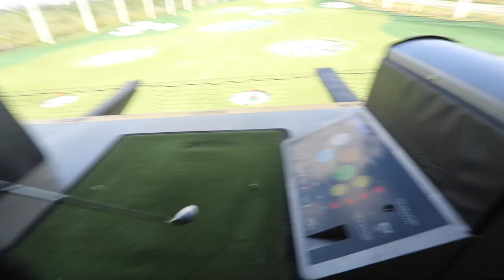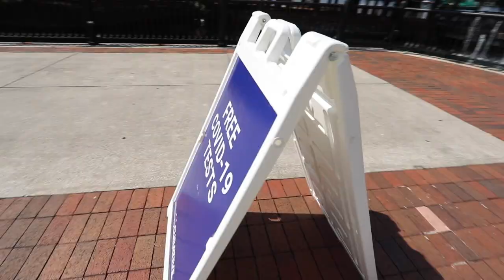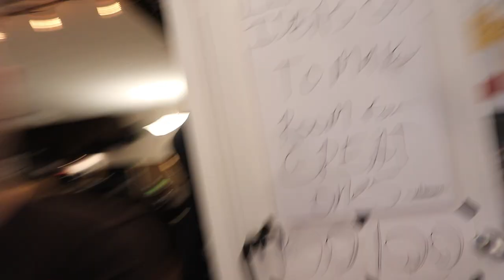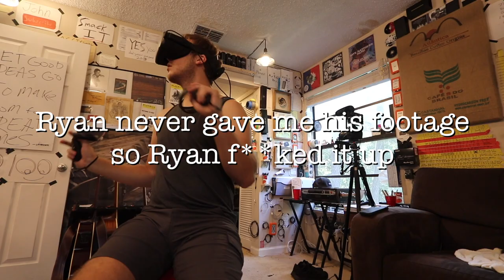Hanging Out With Ryan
I've used Epidemic Sounds for years now. They have all the music you'll ever need! Every genre, mood, style you'll ever need! get your account started today!!

Content Crew Instagram!